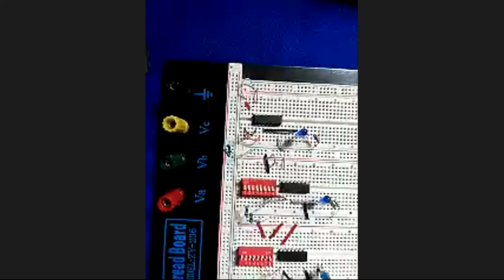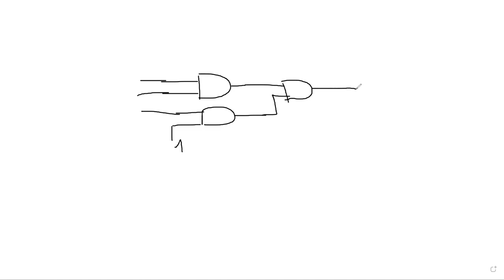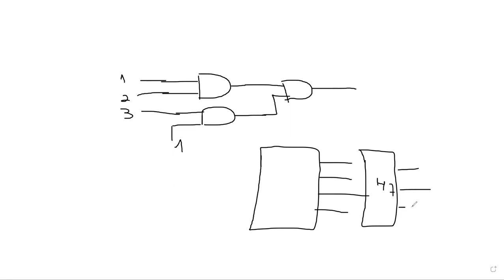07_5to Electrónica_Tecnología_Compuertas lógicas